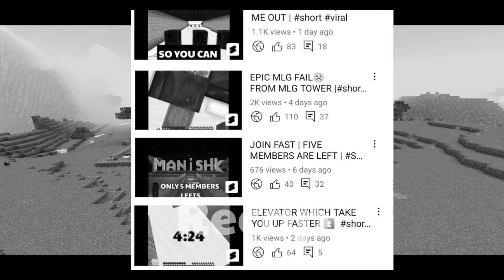SECRET BEHIND THE DISTRUCTION | MANISHKSMP | PART 2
wait op